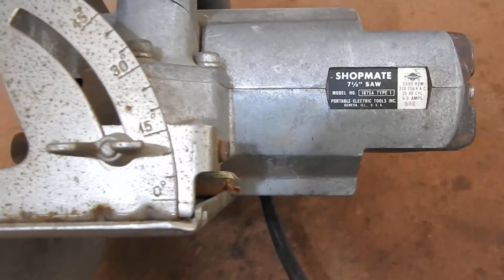Showing SHOPMATE 1875A 7-1/4" Circular Saw before restoration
[EN] Showing SHOPMATE 1875A 7-1/4" Circular Saw before restoration

[ES] Mostrando una sierra circular SHOPMATE de los años '60 previa a ser restaurada.